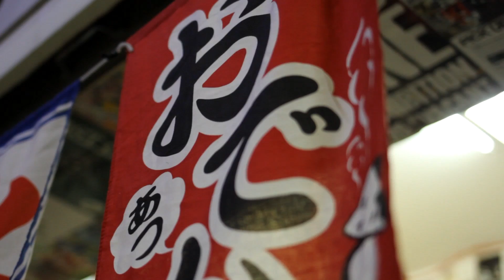Free! Magazine #13 - Freewill // Sub Store